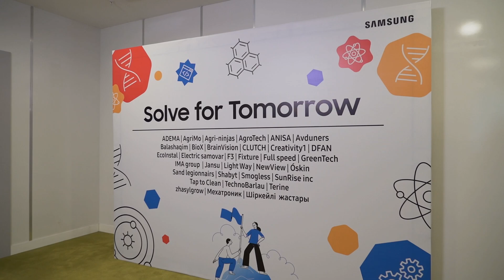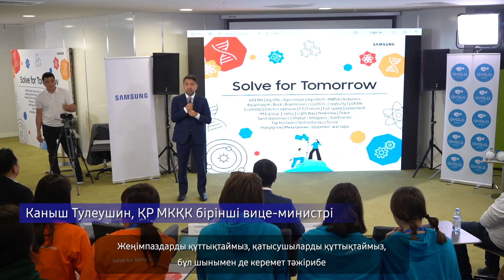Solve For Tomorrow 2023 - Финал | Samsung KZ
Samsung Electronics компаниясының бастамасымен Solve for Tomorrow стартап байқауының жеңімпаздары анықталды. Қазақ орта мектебінің 115 дарынды оқушысы кәсіби білім алған 2023 жылғы жазғы курс сәтті аяқталды. Бірінші орын мен 4 миллион теңге жүлдені Астана қаласының Shabyt командасы жеңіп алды, олар өрт сөндірушілерге жету қиын жерде өртті сөндіретін робот-өрт сөндіруші AIDAHAR-ды ұсынды.

Байқаудың финалы қалай өткені туралы толығырақ біздің бейнематериалдан біліңіз!